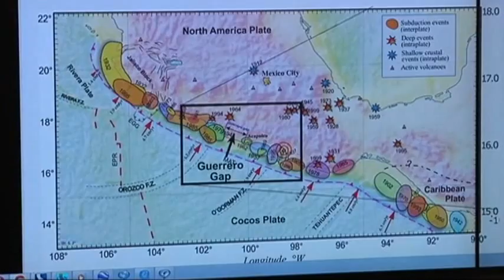Quake Expert Eyes Inactive Area on Mexico Coast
A Calif. seismologist says the Guerrero Gap, an area along Mexico's coast that earthquakes have avoided, may be facing some seismic activity in the future.  That observation comes after a 7.4-magnitude quake rattled central and southern Mexico. (March 20)